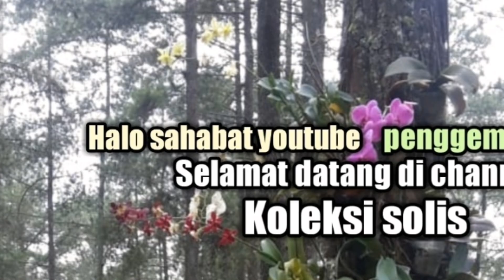Dendrobium Black Cat - koleksi solis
Dalam video berjudul Dendrobium Black Cat koleksisolis berbagi keindahan dll dari bunga anggrek dendrobium semoga akan membuat
Tonton video selengkapnya, semoga bermanfaat, terima kasih

Video terkait:
Penjual Anggrek Dekat Pemkot Cimahi:

Salam
Solis